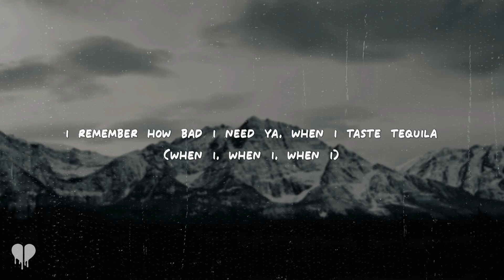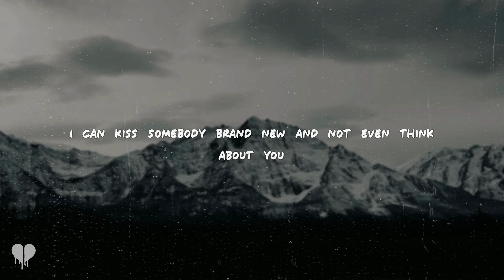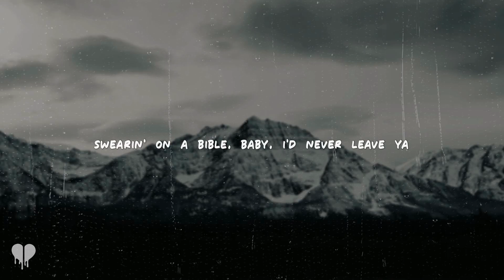dan + shay - tequila (lyrics)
[Verse 1: Shay, with Dan]
I can still shut down a party
I can hang with anybody
I can drink whiskey and red wine
Champagne all night
Little Scotch on the rocks and I'm fine, I'm fine

[Chorus: Dan + Shay , Dan]
But when I taste tequila
Baby, I still see ya
Cuttin' up the floor in a sorority T-shirt
The same one you wore when we were
Sky high in Colorado, your lips pressed against the bottle
Swearing on a Bible, baby, I'd never leave ya
I remember how bad I need ya
When I taste tequila (When I, when I, when I)

[Verse 2: Shay, with Dan]
I can kiss somebody brand new
And not even think about you
I can show up to the same bar
Hear the same songs in my car
Baby, your memory, it only hits me this hard

When I taste tequila
I remember how bad I need ya (Need ya)

[Bridge: Dan + Shay]
I ain't even drunk, I ain't even drunk and I'm thinkin'
How I need your love, how I need your love, yeah, it sinks in

[Chorus: Dan + Shay]
Sorority T-shirt
When I taste tequila, oh (When I, when I, when I)
Ooh